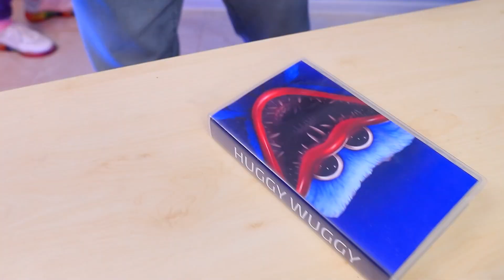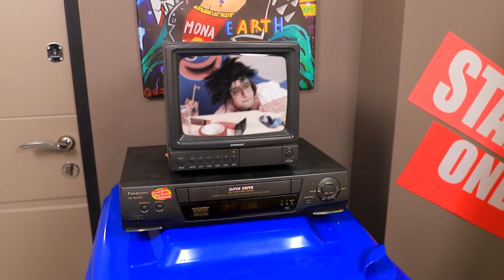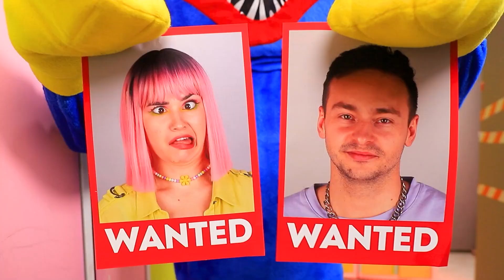Jika Poppy Playtime Ada di Kehidupan Nyata / HuggyWuggy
Bob dan Sue senang bermain Poppy Playtime. Tapi hari ini hari spesial! HuggyWuggy mengunjungi mereka.  Mari kita mulai!

Bahan:
• Krim
• Cherry
• Keripik
• Croissants
• Popcorn